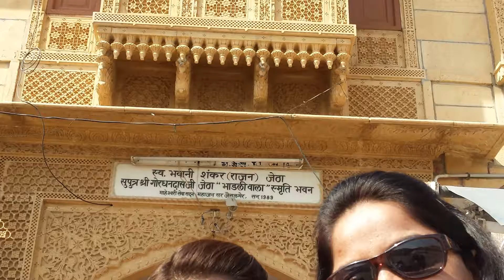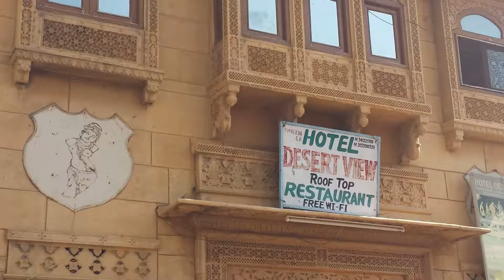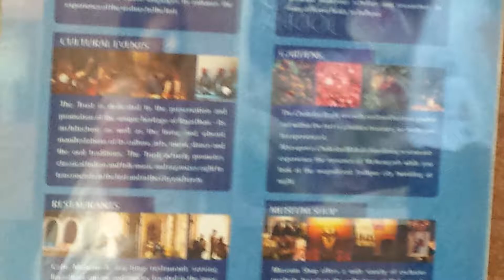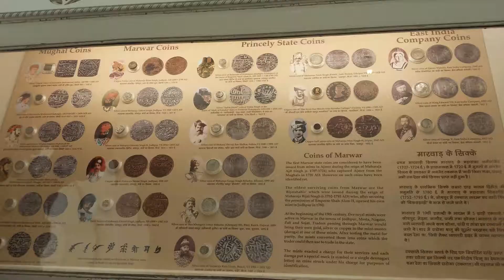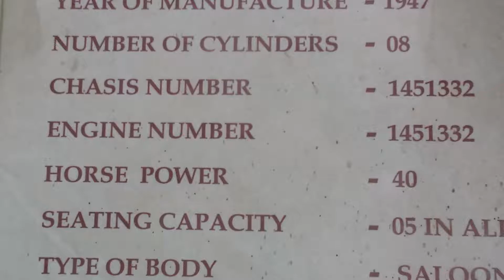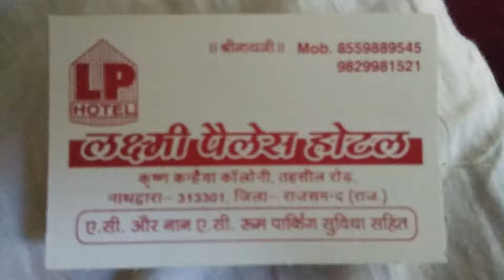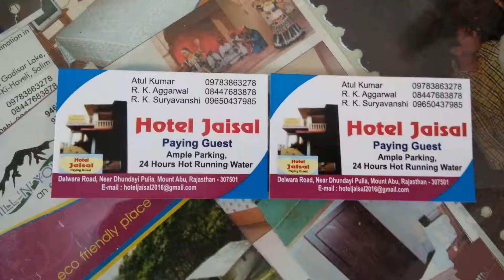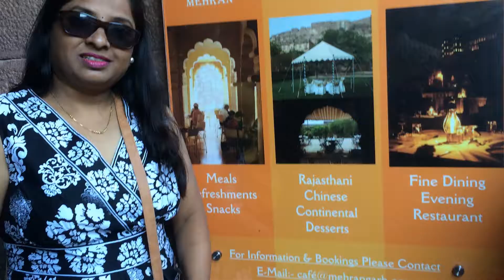royal rajasthan tour on 29102017 puskar udaypur shreenathji ranuja jesalmer jodhapur